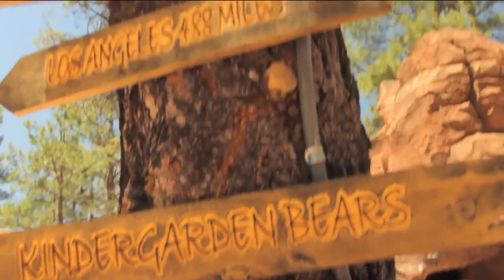Take a bus ride through Bearizona for a view of all the critters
(ARIZONA HIGHWAYS TV) - At Bearizona, you can take a ride through the park and see animals such as rocky mountain goats, bighorn sheep, buffalo, deer and black bears.